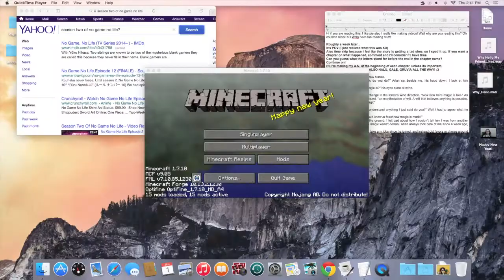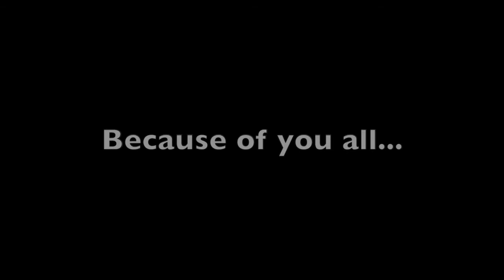Game On! Anniversary Special :D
I made another filmed short with me in it! Or at least mostly XD These are old clips I found, some I filmed, and other gaming videos I did. READ BELOW FOR MORE INFORMATION!

It's been 2 Years, Ten Months, and One day (Including today) since I officially started posting videos on this channel. I have created roughly 30ish videos in all that time and have gotten 2,200+ views, including 26 subscribers. Which in all are people I am grateful to~

This is a video I really wanted to make for awhile, but didn't have time until today. I can't really put all my feelings into this video, but I'll try in here.

   When I was in sixth grade, my six grade teachers had this project including both of our classes. Because of that my whole life changed, after the project finished the whole class LOVED my video that I edited in my group. Then someone said "You should post that on YouTube" And that I did.
   There have been many ups and downs, even times when I had no idea what to post. There were days I wanted to create, but couldn't. Even days where I wanted to "restart" my whole life as it was.
   I met many people, friends, and among other talented YouTubers that have not been given enough credit...
   I'll leave it at that, but as I said I can't describe it all in just words, so I'll sum it up:
Thank you. Because of you I started making videos.